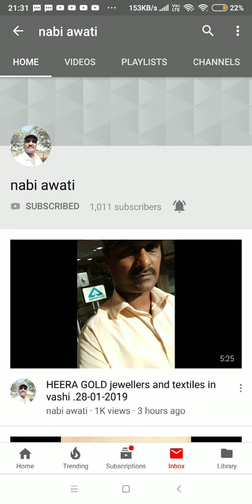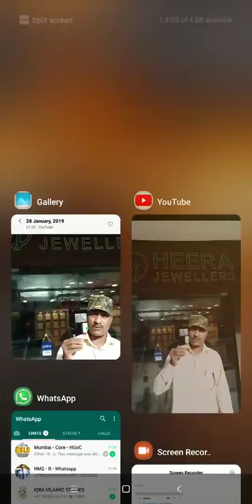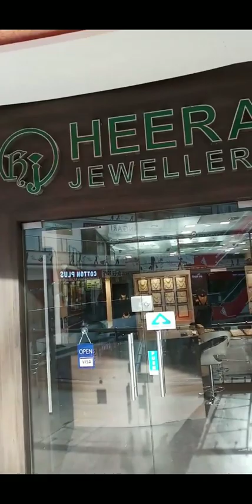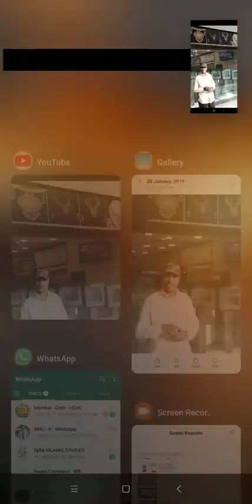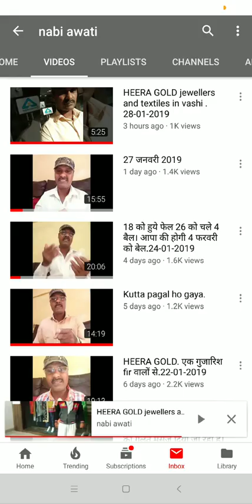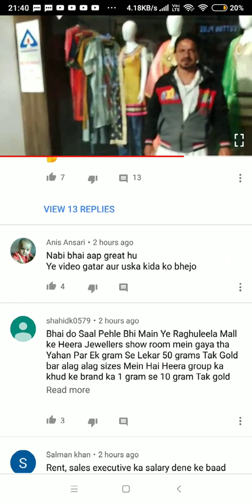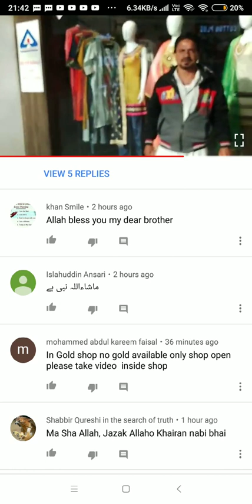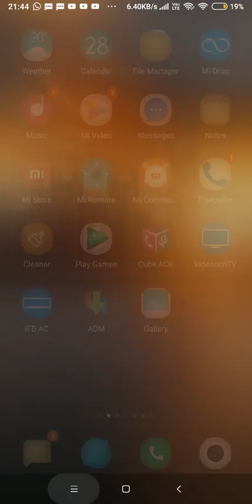Heera Gold shops ki Haqeeqat, Part - 1